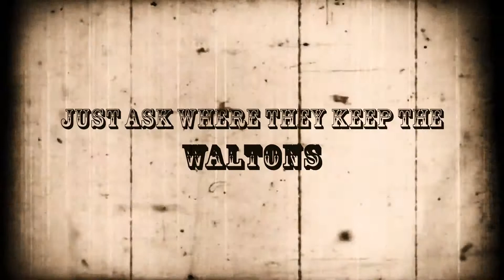EMWalton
Tara Walton did the animation/art for this piece and our friend Ted Jones and the Tarheel Boys did the music.  The song is "Why Did You Wander".  Enjoy!